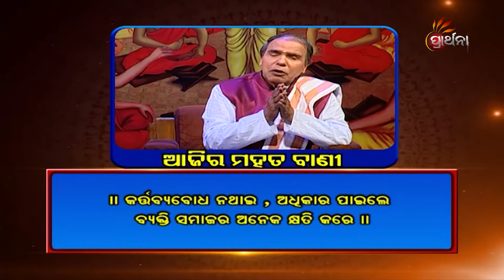Ajira Mahat Bani | 30 Apr 19 | କର୍ତ୍ତବ୍ୟବୋଧ ନଥାଇ, ଅଧିକାର ପାଇଲେ ବ୍ୟକ୍ତି ସମାଜର ଅନେକ କ୍ଷତି କରେ